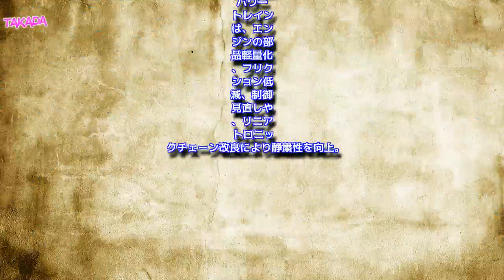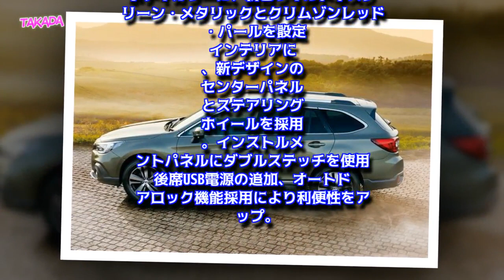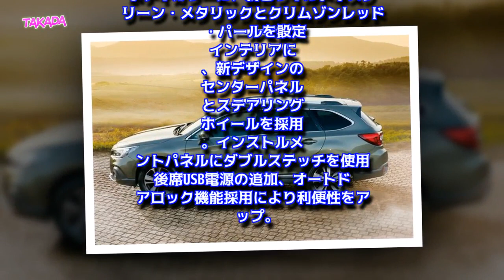新デザイン！スバル 新型 レガシィB4 / レガシィアウトバック D型 マイナーチェンジ2017 価格302万4000円～